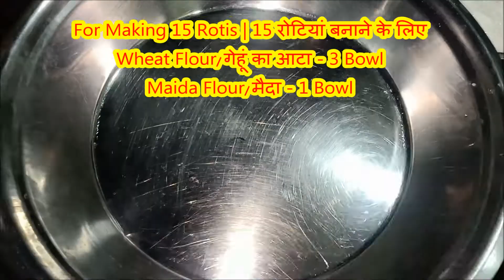तवे पर बनाये गेहूँ के आटे से तंदूरी रोटी | Whole Wheat Tandoori Roti On Tawa